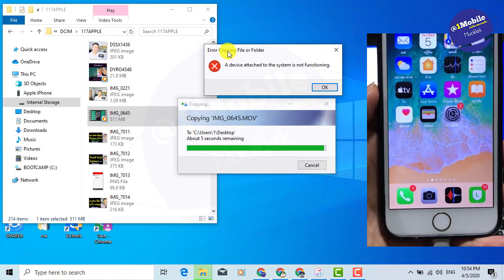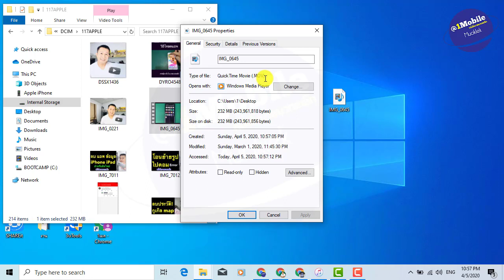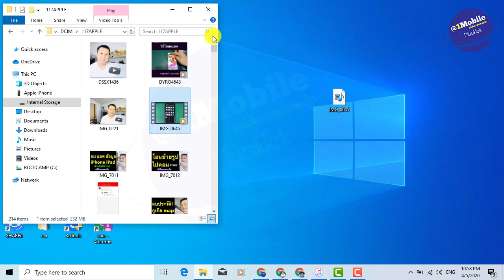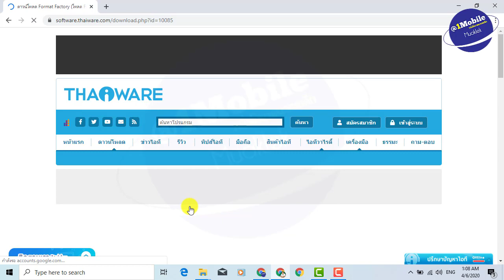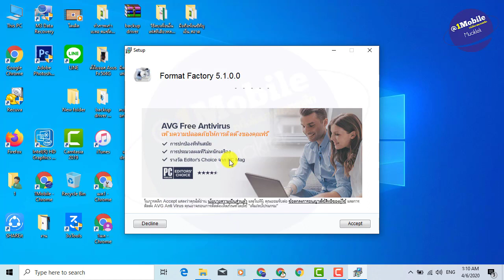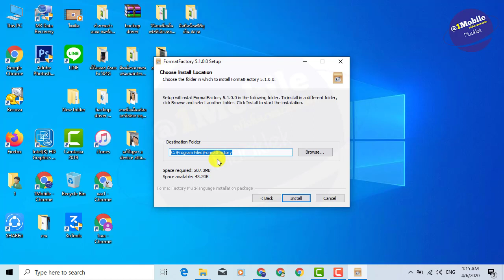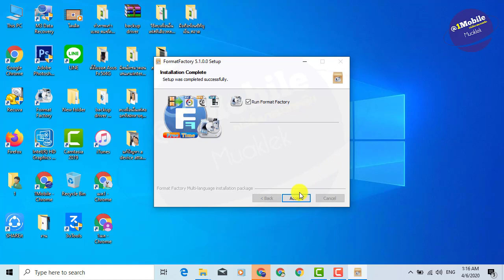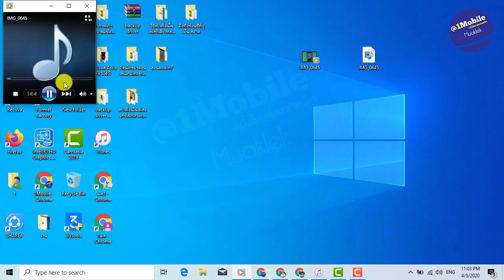เอาวิดีโอจาก iphone ลงคอม ไม่ได้ a device attached แก้ได้ (เห็นผลจริง 2020) l ครูหนึ่งสอนดี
รูป และ วิดีโอจากไอโฟน ลง คอม windows 10 ไม่ได้
a device attached to the system is not functioning iphone windows 10